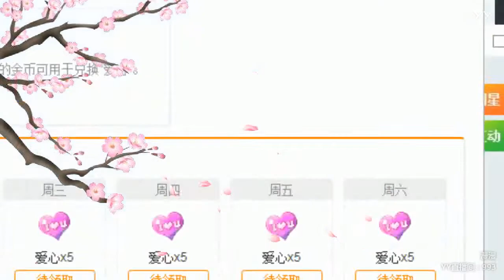YY LIVE 燃舞蹈 漫漫 -《燃舞蹈》（Artists・Sing・Music・Dance・Instrument・Talent Shows・DJ・KPOP・Remix・LIVE)